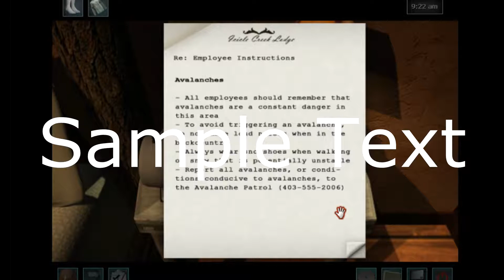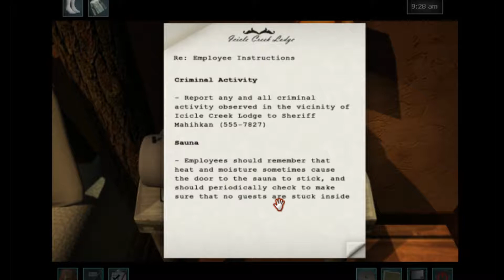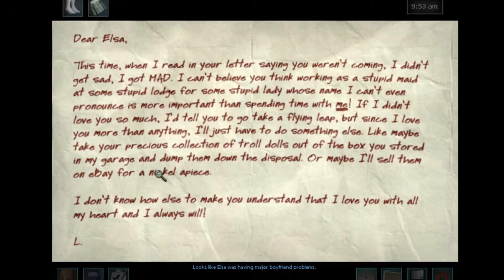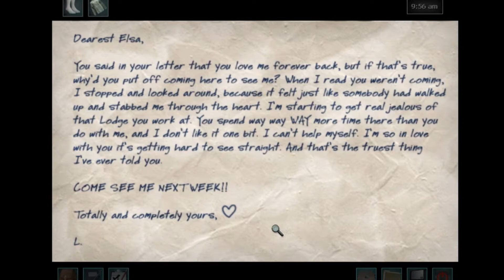Nancy stew -Nancy Drew White Wolf -Ep 1